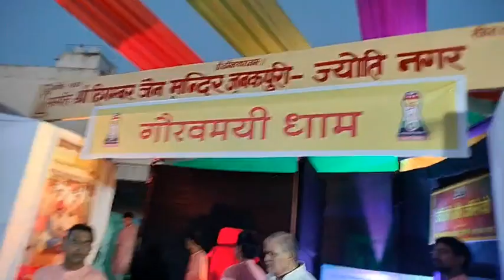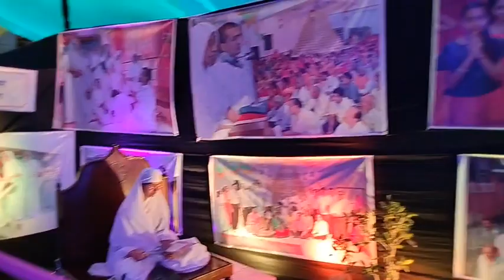गौरवमयी गाथा ( एक सजीव झांकी ) | Shree Parshwanath jain chetalya bapu nagar jaipur